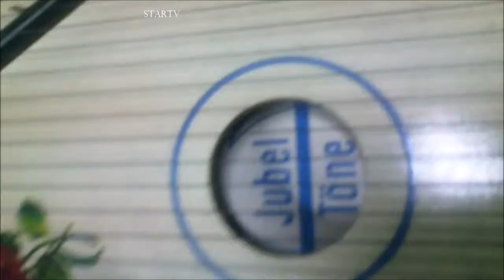Jubel Tone dzwieki Harfy anyk instrument szarpany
Instrument szarpany typu Harfa.Piekne dzwięki,prawdopodobnie to nie jest harfa,jeśli ktoś zna nazwę to proszę o poprawienie,dziekuje StarTV